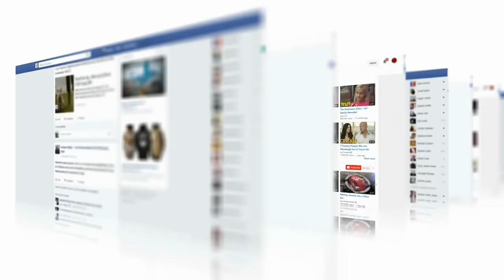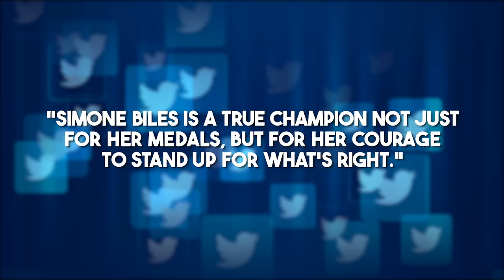What Simone Biles JUST SAID About Gymnastics Team USA is SHOCKING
What Simone JUST SAID About Gymnastics Team USA is INSANE

Do you know what Simone Biles just dropped about Team USA? The woman with more gold medals than most of us have trophies just lit up the gymnastics world with her explosive comments. She's calling out the intense pressure and cutthroat environment our top athletes are facing. Is this the wake-up call gymnastics needs to finally put athletes' well-being first?

Imagine the pressure cooker environment… 15 of the best gymnasts in the country competing fiercely for just five coveted spots on Team USA. This isn't just about skills; it's about who can handle the heat and perform when it counts.